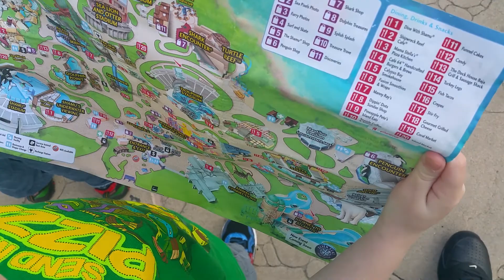Carson the tour guide at Sea World